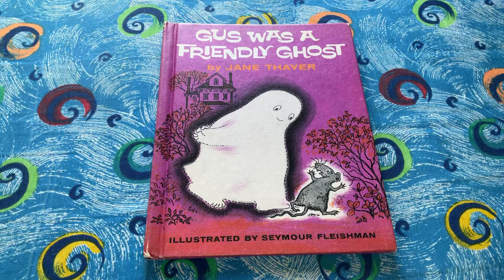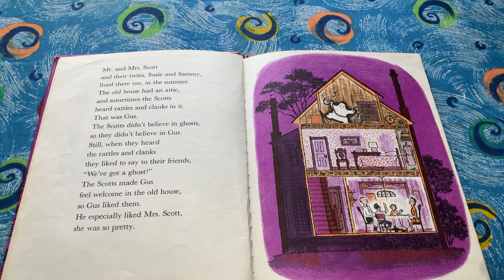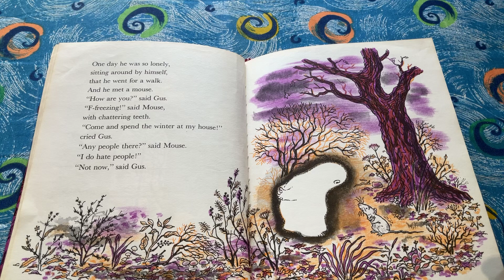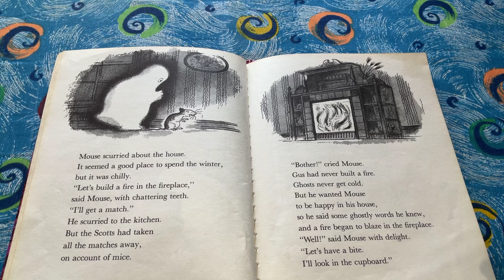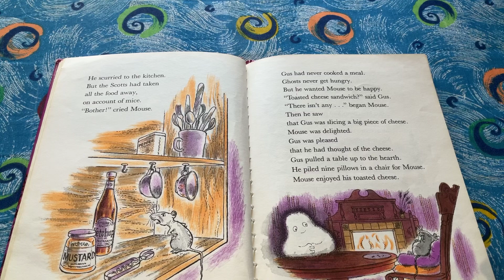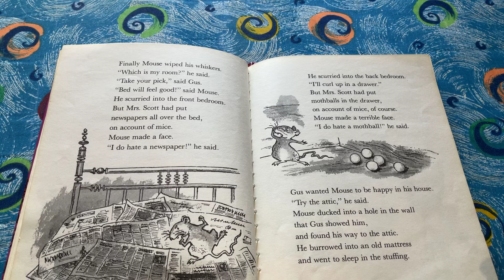Gus Was A Friendly Ghost (part 1)